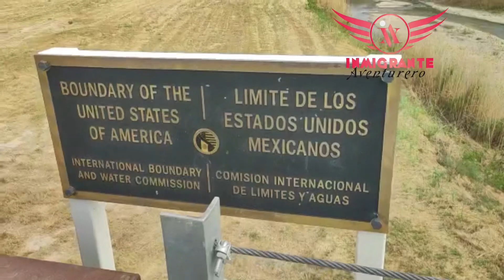Frontera entre Mexico 🇲🇽 | Usa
Formas de viajar.